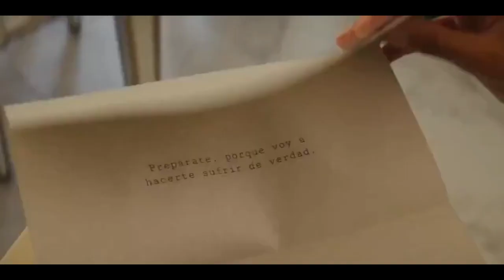Best Of luck Mummy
Biomet Trip channel sometimes use film clips, tv series clips, webseries clips, animation series clips to explain about the film, webseries, but all under section 107 of the copyright act 1976, allowance is made for fair use for purpose such as criticism, comment, news reporting, teaching, scholarship and research